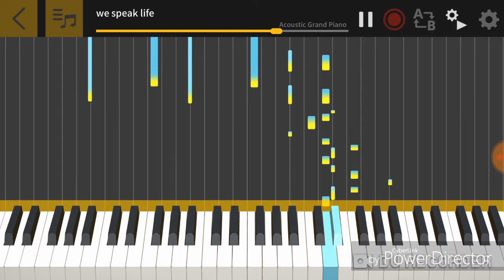We speak life - Planetshakers (intro tutorial)